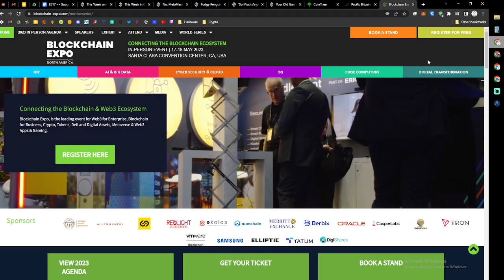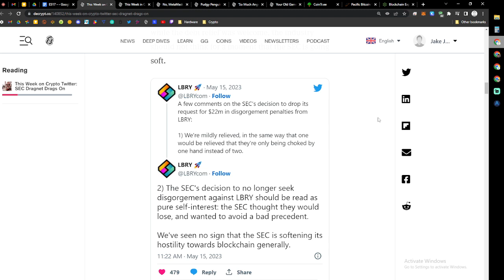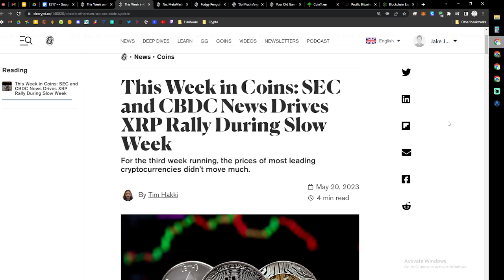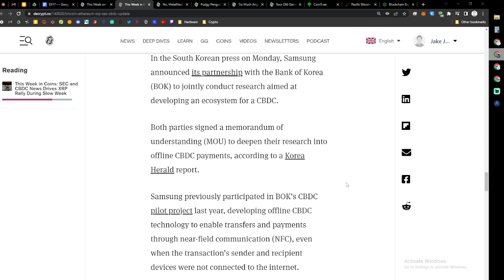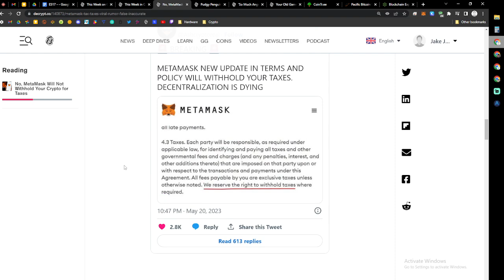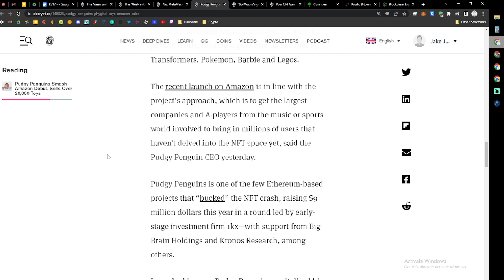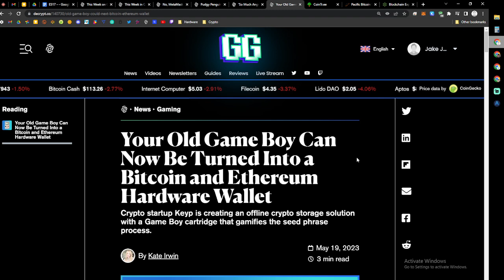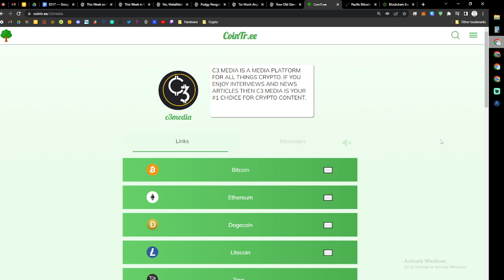E517 - Pudgy Penguins Phygitals sell $500k in 2 days + Ledger Wallet Founder So Sad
Hello Cryptonauts, welcome back to another episode of Crypto Currency Chat. STACK SATS AND HODL! ADIOS!